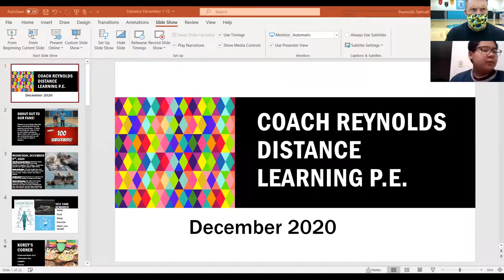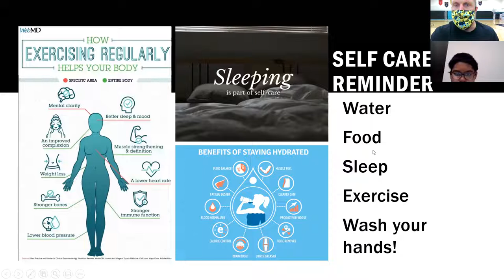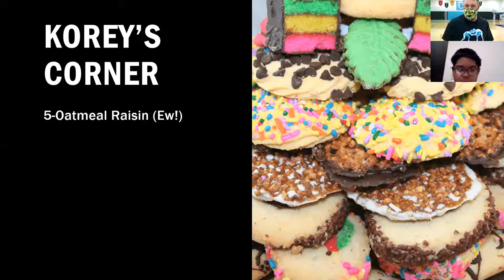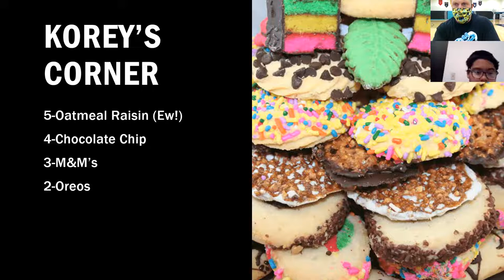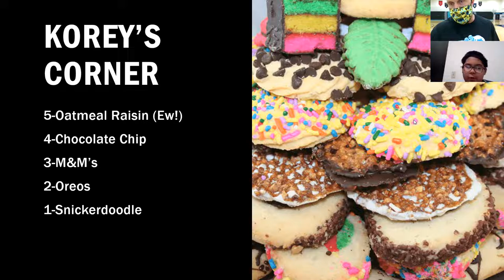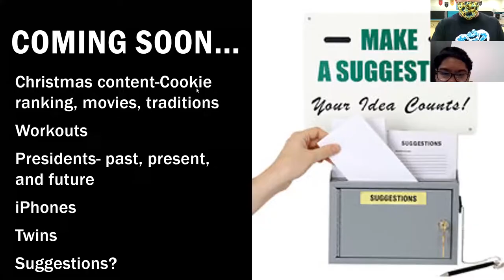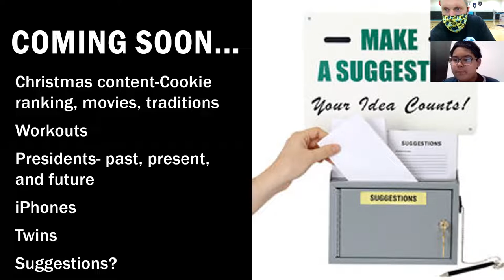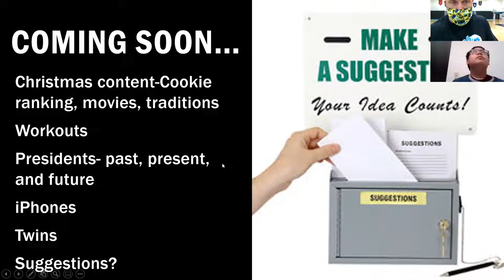Distance Day-12/9/2020 Coach and Korey Show Episode 6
Coach and Korey give you the Distance Day rundown for Wednesday, December 9th, 2020.  Korey's Corner with Korey's top 5 cookie list, corn dogs for breakfast, sea otters holding hands, banana benefits--bananafits!, and much more.